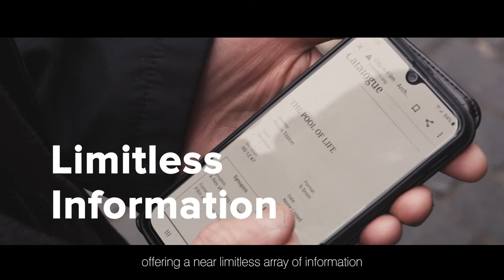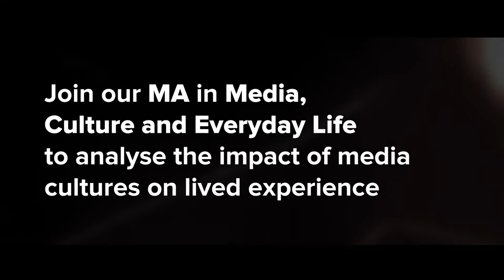Media Culture and Everyday Life MA